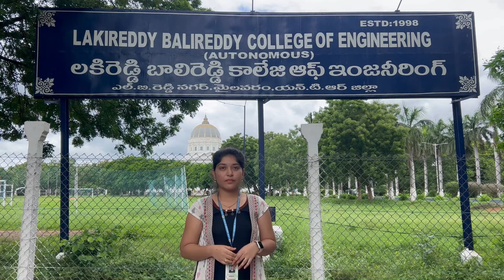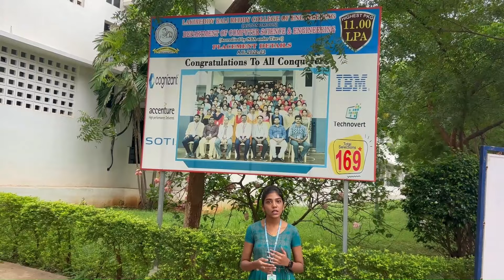LAKIREDDY BALI REDDY COLLEGE OF ENGINEERING (AUTONOMOUS ), L.B REDDY NAGAR, MYLAVARAM, AP - 521230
Lakireddy Bali Reddy College of Engineering(LBRCE) was founded through Lakireddy Bali Reddy charitable trust in 1998 by eminent philanthropist and NRI Entrepreneur Sri Lakireddy Bali Reddy, a Chemical Engineer by qualification. Since the inception, LBRCE aims at co-creating value-based technical excellence, which ultimately leads to the development of the rural area where the college is situated.

From a modest intake of 180 students across four engineering programs in B.Tech, namely ECE, CSE, EEE and ME, LBRCE, in less than 2 decades, it has grown into an institution of gigantic proportions with massive infrastructure, besides multitude of students, faculty & staff. At present, we offer 8 B.Tech programmes in AI&DS,CSE, CSE(AI & ML),IT, ECE, EEE, ME, CE, ASE & EIE, 4 M.Tech programmes in Computer Science and Engineering, Thermal Engineering, Power Electronics and Drives & VLSI & Embedded systems, in addition to M.B.A programmes.

LBRCE has a vibrant campus spread over 60 acres of serene and natural surroundings with plenty of greenery in Mylavaram, Krishna District, Andhra Pradesh. It has world class infrastructure in all its academic departments, besides an asthetically-designed administrative block, covering 7085 Sq.mt. The major facilities include AC Auditorium, AC Conference room, well-equipped laboratories, free internet with 530 Mbps leased line, a Library server with 4.5 TB back up space, banking facility by Central Bank of India with ATM facility, alternate Power supply with two generator sets of capacity 375 kVA & 250 kVA; and an multi-cuisine canteen to cater to the needs of students and staff.
LBRCE stands for quality standards in technical education that is exemplified in the continues strides it has taken towards excellence in the last 20 years. We were accredited with NAAC and NBA (CSE, IT, ECE,EEE,MECH,ASE,CIVIL) under Tier-I valid upto 2023-24. The Mechanical Engineering Department reaccredited in 2018 under Tier-I valied upto 2020-21.The college has also been awarded 2 (f) and 12(B) status, apart from the recognition as a 'Colleges with Potential for Excellence' (CPE) by the UGC. LBRCE has been recognised as an NPTEL Local chapter. We were ranked with AAA+ rating in India's Best Engineering Colleges list by Careers 360,in addition to the 'A' Grade by the Govt. of Andhra Pradesh..

We pride ourselves as an institution with a large pool of well-qualified and experienced faculty who not only enrich our teaching-learning sphere but also contribute to the R&D ecosystem. In our R&D portfolio, we are currently handling 12 projects sanctioned by the DST, Govt. of India, UGC, and AICTE to the tune of Rs 7 Crores. Five departments (CSE, IT, ECE, MECH and EEE) are identified as research centres by JNTUK, Kakinada.